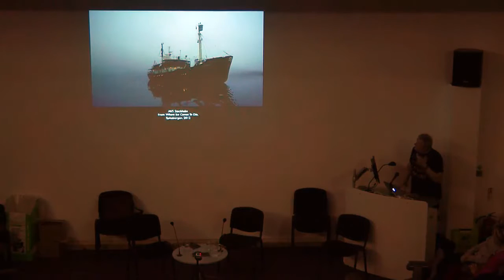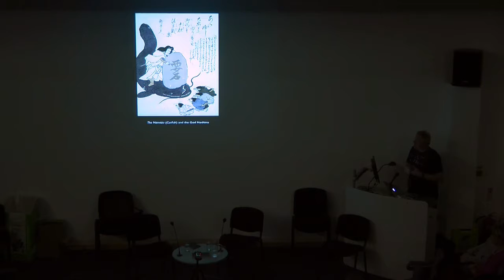Professorial Platform by Chris Wainwright, Pause:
Chris Wainwright provided a brief outline of some of the sustained influences and concerns that have shaped the direction of his work over the past 40 years and provide a more detailed insight into recent work that focuses on environmental issues. In particular this concentrated on projects undertaken in Japan and the Far East as well as the High Arctic region. These and related concerns for the relationship of art practice to some aspects of science were explored through a conversation with Quentin Cooper.

This event took place on 17 March 2015 at Chelsea College of Arts.